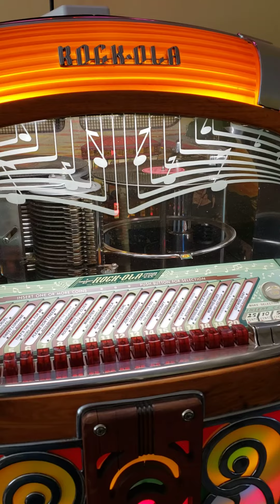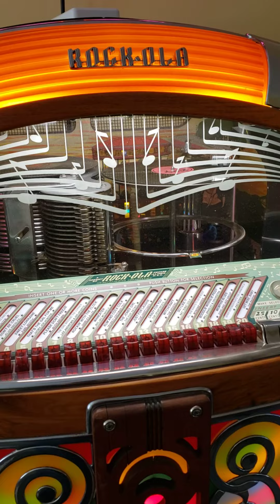Pinball Boogie - Red Foley Rockola 1422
This is a little test of Pinball Boogie by Red Foley on my Rockola 1422.